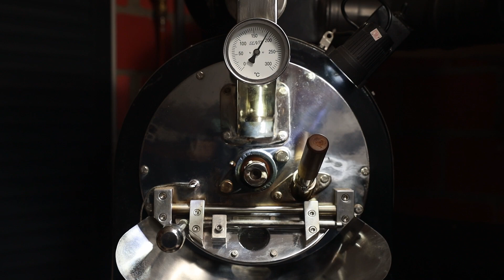HIMMEL AUF ERDEN - Zofinger Cuvée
Eine himmlische Cuvée aus den Garten Eden des Kaffees. Komponiert mit sanft-süssem Himalaya-Arabica vom Mount Manaslu mit haselnussduftendem Mexiko-Catuai der Finca Hamburgo und mit einem Akzent von Old Paradenia von den Baba-Budan-Giri-Hügeln, dem Geburtsort des Kaffees in Indien. Drei Raritäten, vereint von fünf Freunden aus Zofingen.